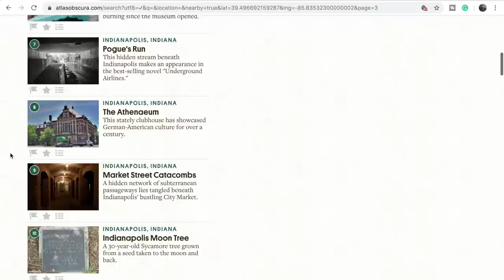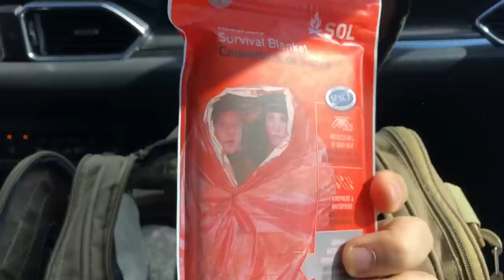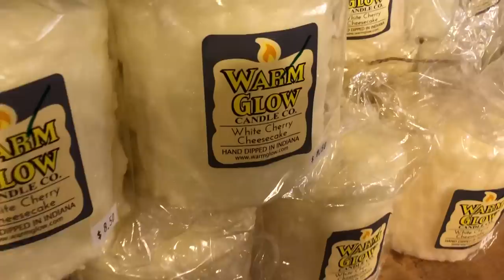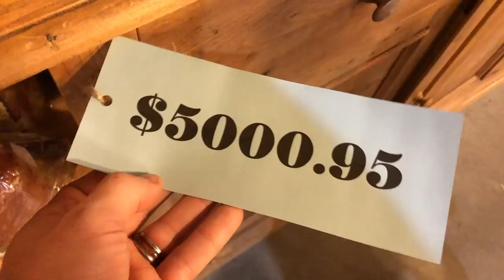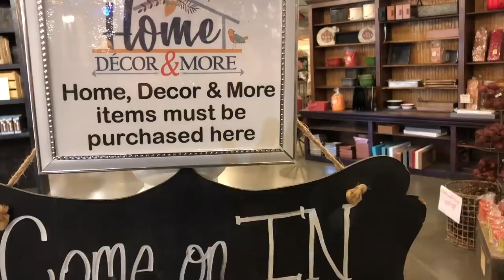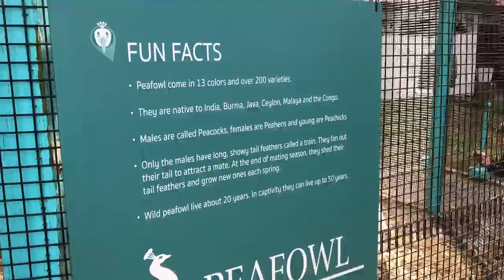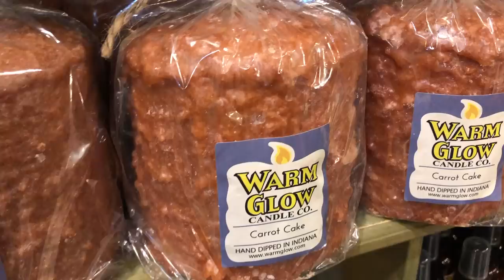**DEFINITELY NOT A Video** Trip to Warm Glow Candle Co.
For BirdShot IV merchandise, check out

Buying a knife? Use the #1 source, BladeHQ and request a bird sticker, Frankie drawing or a bhqdrawing custom when checking out! Using our links directly supports this channel at no cost to you! (we get more knives!!)
^^Where's Bird's right hand??^^